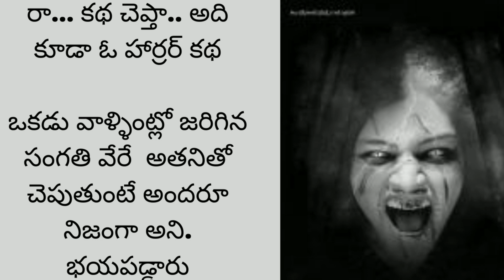ఒక హారర్ స్టోరీ... మొట్టమొదటి సారిగా మన ఛానల్ లో..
హారర్ స్టోరీ@teluguseriyalslibrary